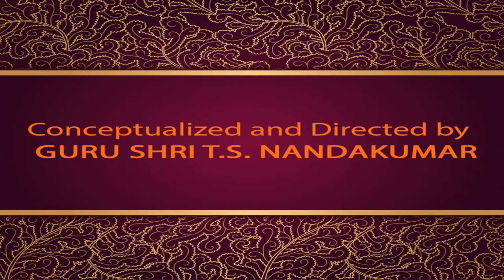Guru Shri T.S Nandakumar Sir's Student's performance. Mishra Chapu Thalam